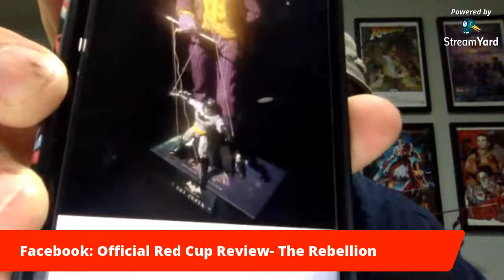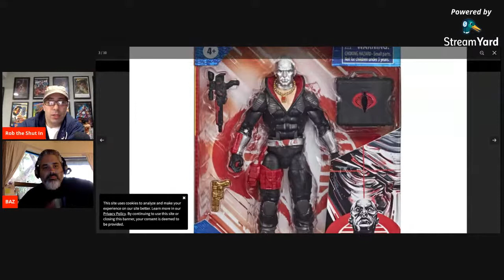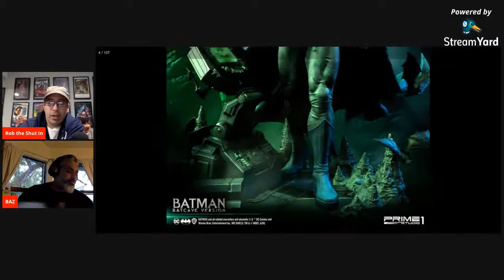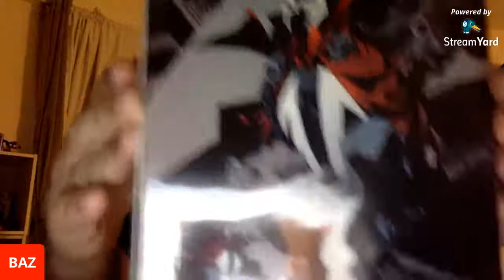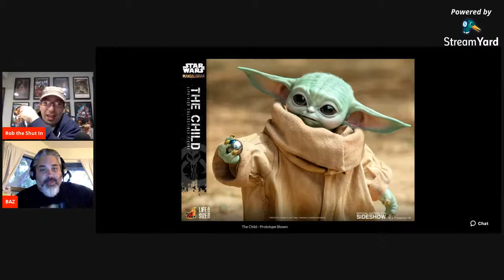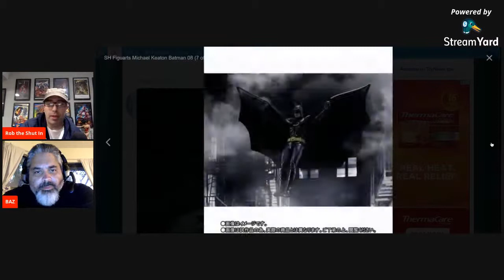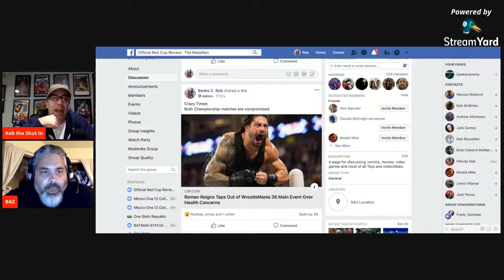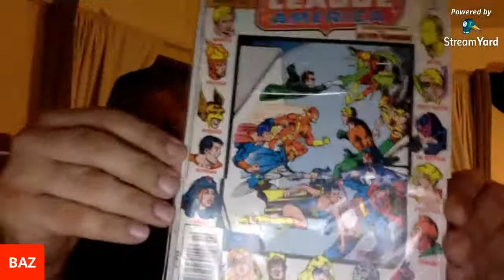Red Cup Review Live Chat: Sideshow, Hot Toys, GI Joe, Prime1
Red Cup Review
Join the chat: